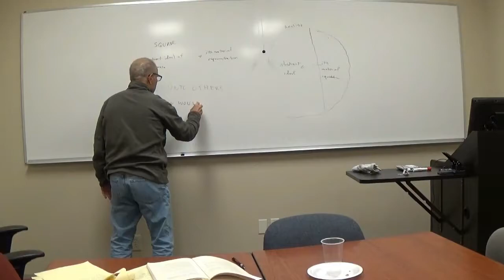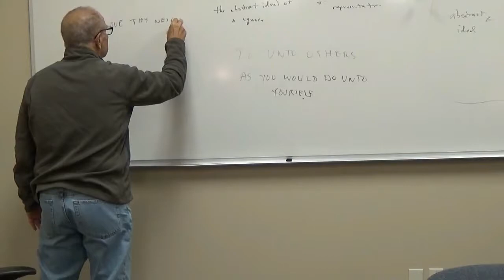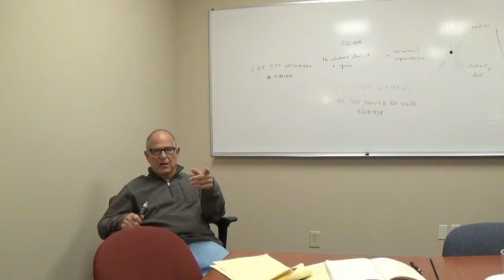Nature of Reality Part I lecture 2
Dr. Fishman continues the second half of Part I in this lecture series. He begins by pointing out from American history, leaders who were classical realists and the at times unseemly methods they employed in service to the Ideal.   This lecture includes and explanation of The Golden Rule and it's Judeo-Christian counterpart "Love thy neighbor as thyself."  Dr. Fishman explains how our free will influences our ability to to choose to align ourselves with universal ideals or to turn and extol material outcomes.